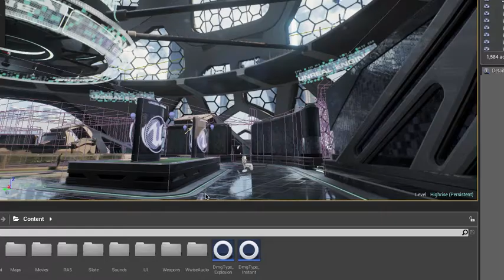EnochJr Wesley Foley